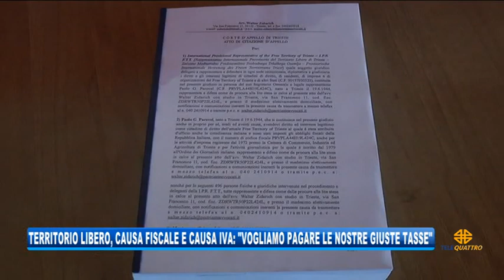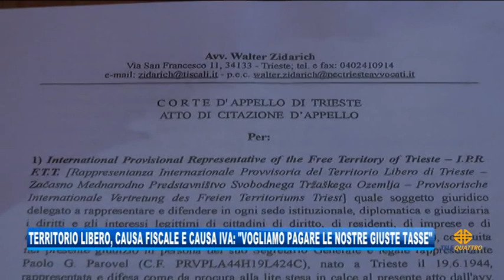09/03/2019 - TERRITORIO LIBERO, CAUSA FISCALE E CAUSA IVA:'VOGLIAMO PAGARE LE NOSTRE GIUSTE TASSE'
IL NOTIZIARIO (sabato 9 marzo 2019) - Sono due la cause che vedono protagonista il Movimento Trieste Libera contro lo stato centrale: una rivendica un regime fiscale autonomo svincolato da quello italiano, l'altra richiede una diversa IVA da prelevare ai cittadini del TLT verso lo Stato